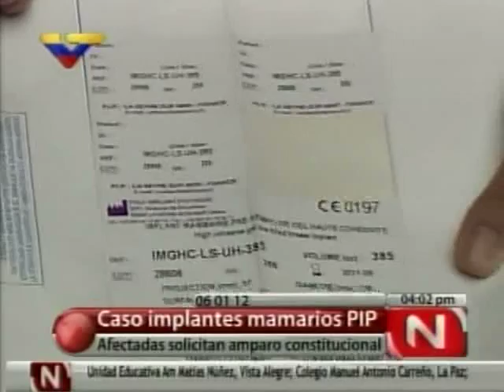Venezolanas demandan a PIP